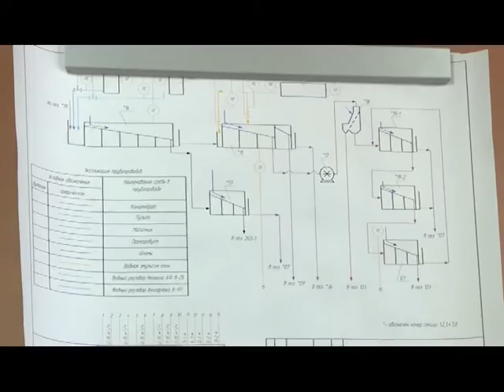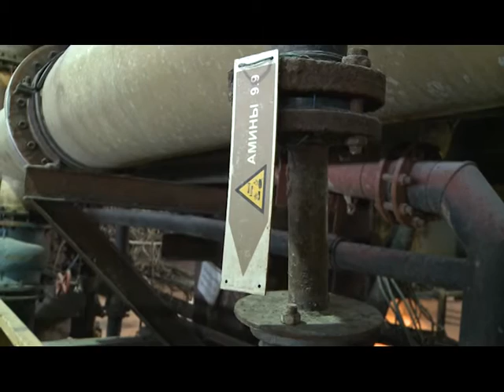Кто химичит лучше всех_Соль ТВ 05.05.2016